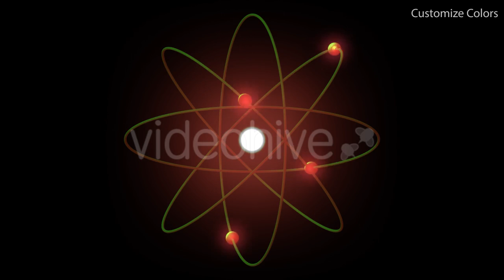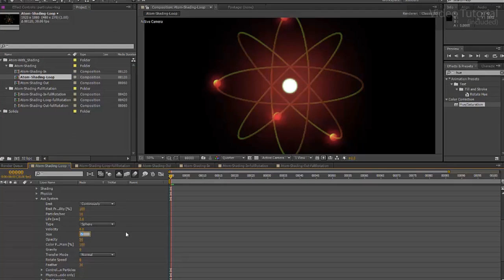Atom Symbol Loop Motion Pack